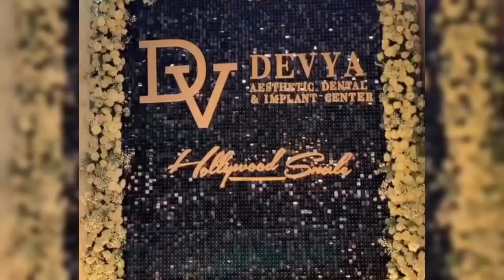REAKSI TAK TERDUGA DITANYA SOAAL ISU DEKAT DENGAN FUJI ASNAWI PILIH MENGHINDARI AWAK MEDIA